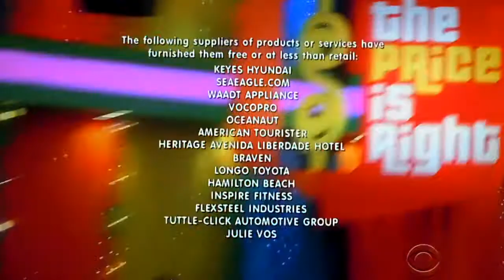The Price is Right - Showcase Results - 11/4/2014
Showcase Results